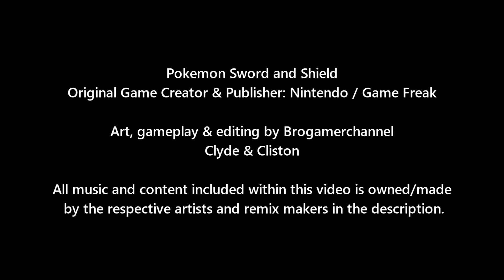POKEMON BATTLE THEME: SWORD POKEMON VS FIST POKEMON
Current weekly pokémon battle videos in Pokemon Sword and Shield, "Pokemon Battle Of Trainers (Pokemon Vs Battle in Pokemon Journeys), Pokemon Team Battle (Pokemon What If), Pokemon Crossover Battle. Example of our pokemon fight matches "ash vs red, alain vs cynthia, ash alola team what if, ash galar team what if".

Pokemon Team

Sword Pokemon Team
Scyther, Kabutops, Sceptile, Sirfetch’d, Zacian, Aegislash

Fist Pokemon Team
Poliwrath, Machamp, Hitmonchan, Lucario, Pangoro, Urshifu